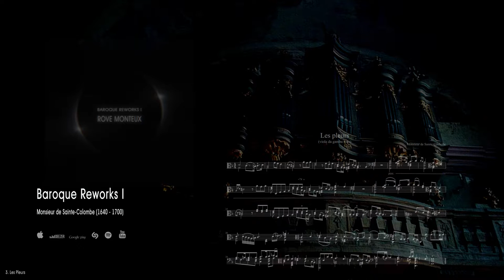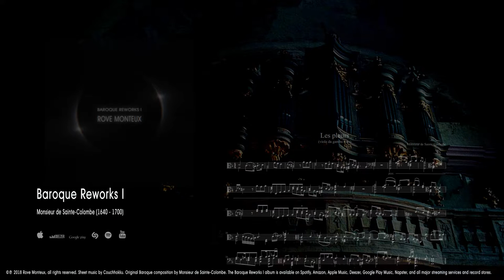Rove Monteux - Monsieur de Sainte-Colombe: Les Pleurs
Les Pleurs - third track from Rove Monteux's full length Baroque Reworks I album, from his Baroque Reworks series.

Genre: Post Modern Baroque, Funeral Doom, Gothic

The full Les Pleurs track and the album Baroque Reworks I are available from the 23rd of November 2018 on Spotify, Amazon, Apple Music, iTunes, Google Play, Deezer, Shazam, and all major streaming applications and record stores.

Themed on the continuation of his previous album, Embracing the Departed, released by Lua Vermelha, Baroque Reworks I aims to bring the experience of Baroque music from the 1600's to the listener, through a modern re-lecture on Rove Monteux's unique style and techniques, ranging from Post Modern Baroque, to Funeral Doom, Gothic and Funeral Ambient.

Baroque Reworks is a series of albums arranged and performed by Rove Monteux, revisiting Baroque music from the 1600's.

The original Les Pleurs is a work of Monsieur de Sainte-Colombe (ca. 1640–1700), or Jean de Sainte-Colombe, who was a French composer and violist. Sainte-Colombe was a celebrated master of the viola da gamba. He is credited (by Jean Rousseau in his Traité de la viole (1687)) with adding the seventh string (AA) on the bass viol.

Les Pleurs is also featured on the 1991 French film Tous Les Matins du Monde ("All the Mornings of the World") with Gérard Depardieu.